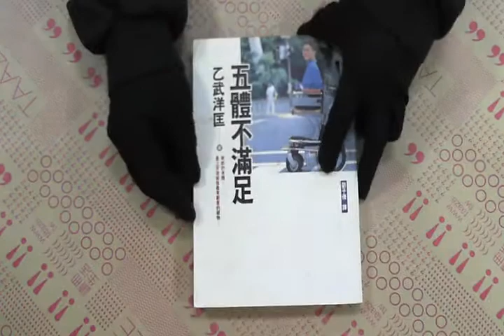TAAZE｜五體不滿足 二手書書況 957607388X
TAAZE｜讀冊生活網路書店「五體不滿足」，找二手書請至